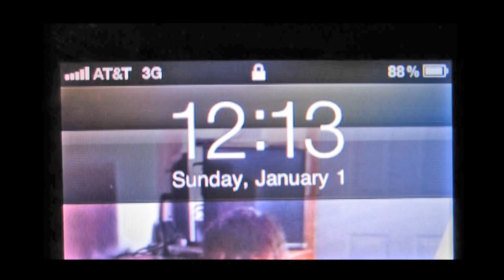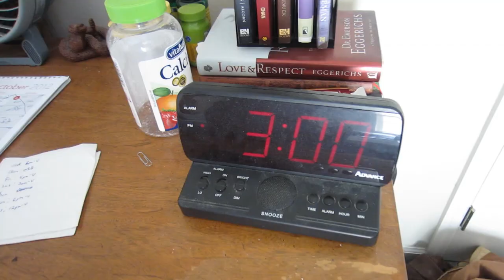ONE BIG CLUSTER EFF!!! (10-10-12) Day 237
Well I could imagine a few different ways that the evening could of gone better at TRH lol